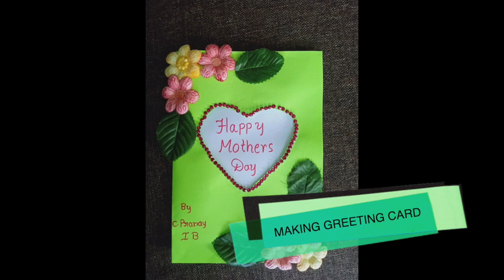ACCORD SCHOOL | MOTHER'S DAY ACTIVITY | CLASS 1 | WEEK 3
"A mother is one who can take the place of all others but whose place no one else can take". Do you want to know how Grade 1 students surprised their mother's on Mothers' Day? Check out the video.